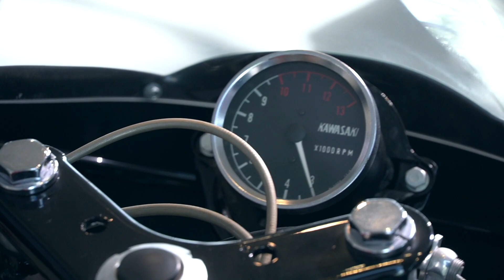KAWASAKI A1-R 1967年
カワサキの市販レーサー A1-R（1967年）デイトナ100マイルレーサーです。

ツインリンクもてぎ・ホンダコレクションホール
DREAM CB750 FOUR 誕生50年 特別展示『CBレーサーの血統』で撮影させていただきました。